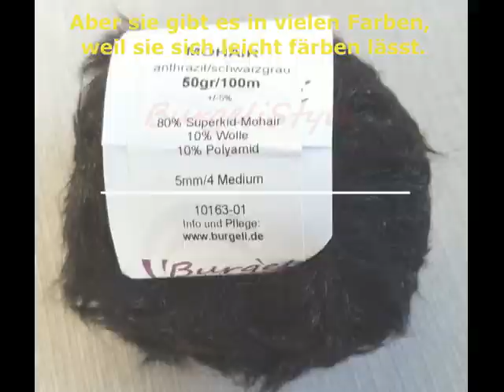BurgeliStyle - Mohair Wolle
BurgeliStyle verkauft und verarbeitet hochwertige Wolle. Unter anderem Mohair Wolle. Hier erfahrt ihr interessantes über Mohair Wolle